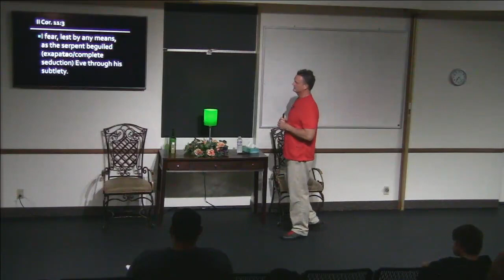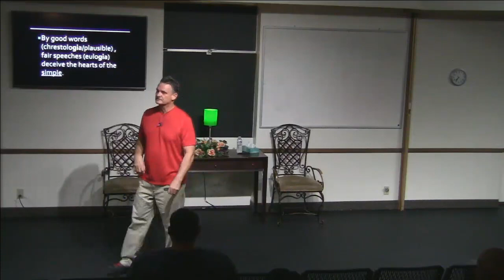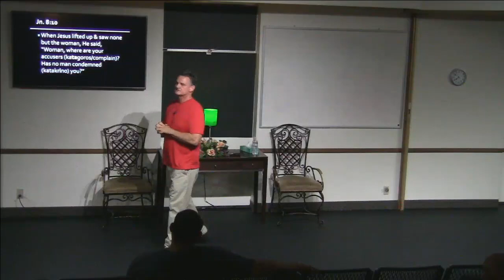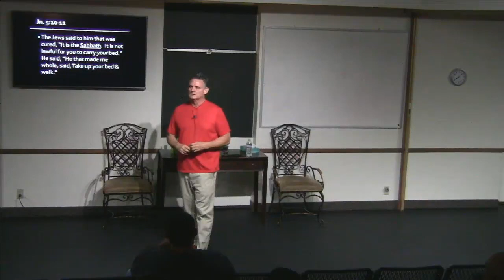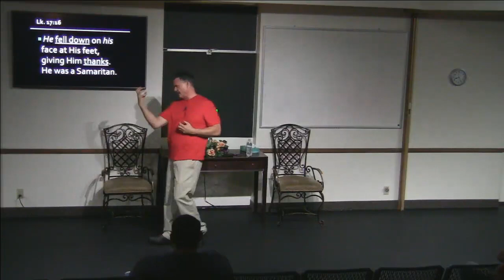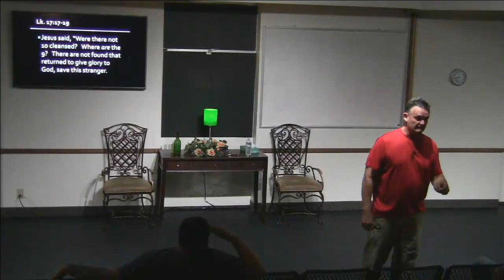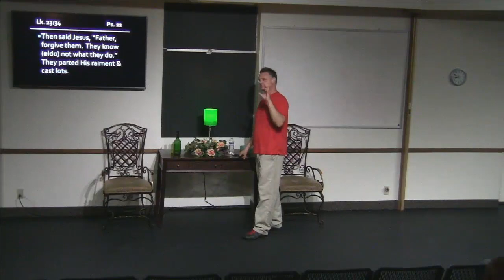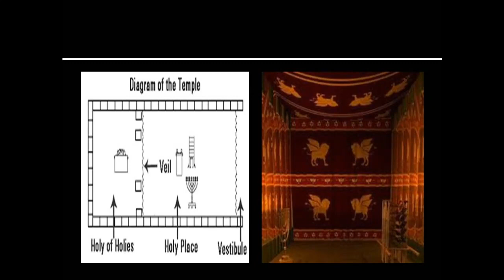Simplicity 070717: Time To Stop Overthinking The Gospel! Get Back To ChildLike Faith.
3342 N. 15th Ave